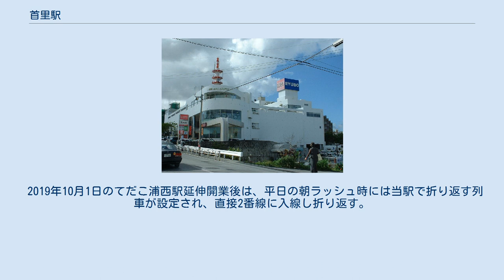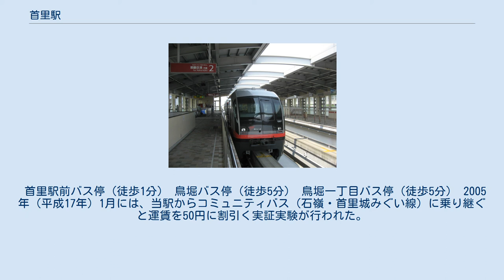首里駅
首里駅（しゅりえき）は、沖縄県那覇市首里汀良町三丁目にある、沖縄都市モノレール線（ゆいレール）の駅である。
 計画当時の仮称は「汀良駅（てらえき）」であった。
開業時から2019年8月までは1番線は使用されておらず、2番線のみを使用して那覇空港駅方面に折り返していた。
2019年9月には降車専用として1番線の運用を開始した。
 2019年10月1日のてだこ浦西駅延伸開業後は、平日の朝ラッシュ時には当駅で折り返す列車が設定され、直接2番線に入線し折り返す。
 2020年（令和2年）度の1日平均乗車人員は1,583人である。
 開業後の1日平均乗降人員および乗車人員の推移は下記の通り。
 首里りうぼう 駅周辺には学習塾・進学塾が多い。
 首里駅前バス停（徒歩1分） 鳥堀バス停（徒歩5分） 鳥堀一丁目バス停（徒歩5分） 2005年（平成17年）1月には、当駅からコミュニティバス（石嶺・首里城みぐい線）に乗り継ぐと運賃を50円に割引く実証実験が行われた。
この割引きはコミュニティバスを路線バス化した7・8番において有効期間内のゆいレールの1日・2日乗車券を提示すると運賃が大人20円引、小人10円引になる制度に変更されて現存している。
 出典